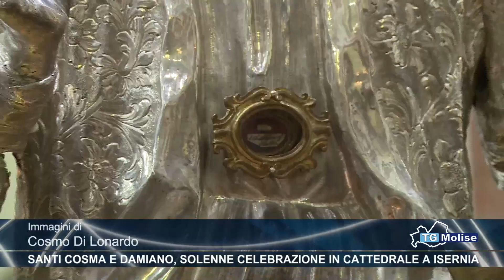Santi Cosma e Damiano, solenne celebrazione in cattedrale a Isernia